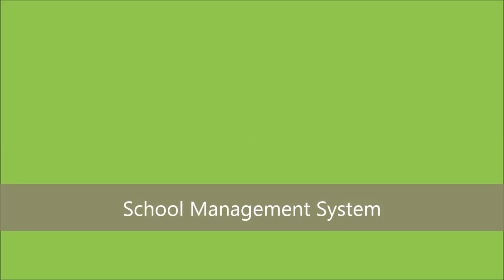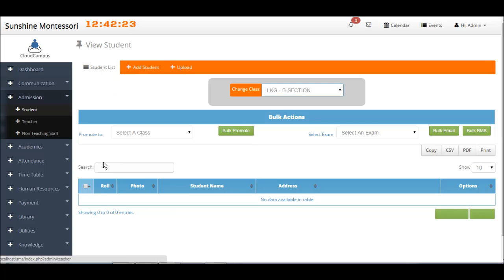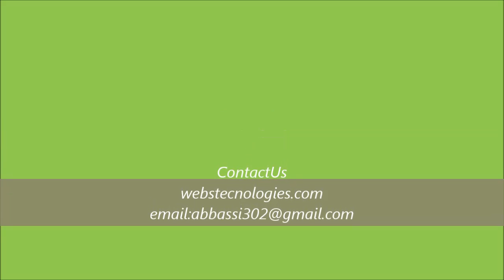School Management System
A complete ERP of School Management System is available for sale.